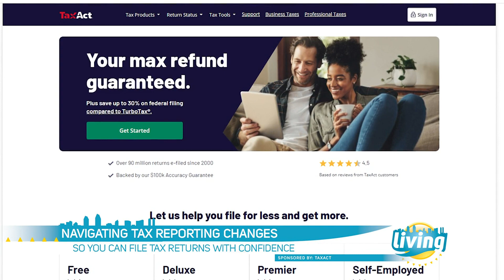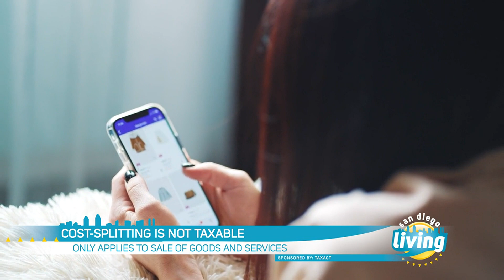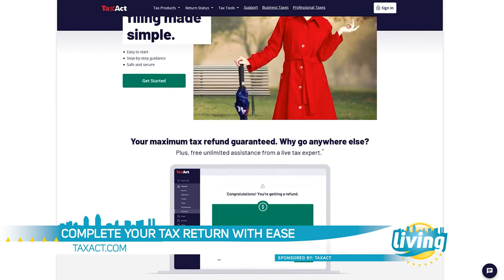Changes That May Affect You This Tax Season